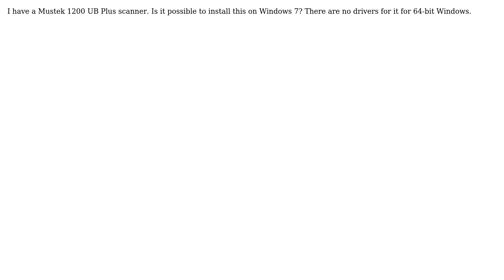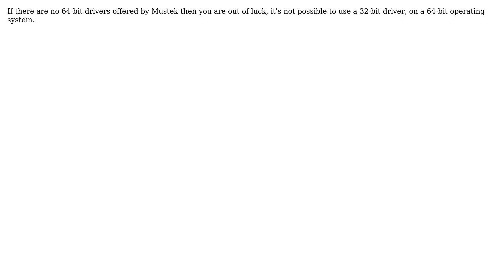Mustek 1200 UB Plus on Windows 7 64-bit (3 Solutions!!)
Mustek 1200 UB Plus on Windows 7 64-bit

With thanks & praise to God, and with thanks to the many people who have made this project possible! | Content (except music & images) licensed under CC BY-SA | Music | Images & others | With thanks to user Ramhound user Nikola Dimitrijevic user Jurij user Indrek user gronostaj and the Stack Exchange Network Trademarks are property of their respective owners. You are responsible for your own actions.